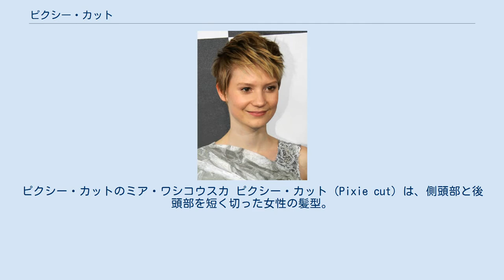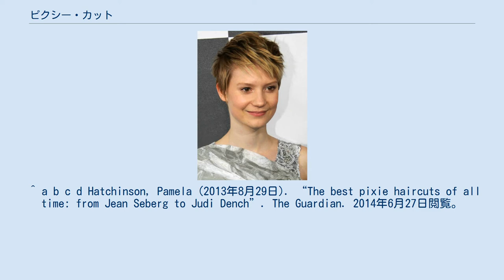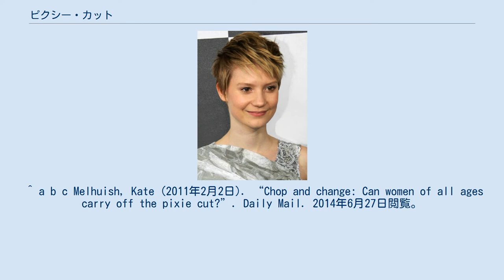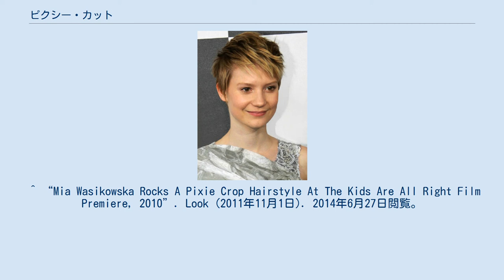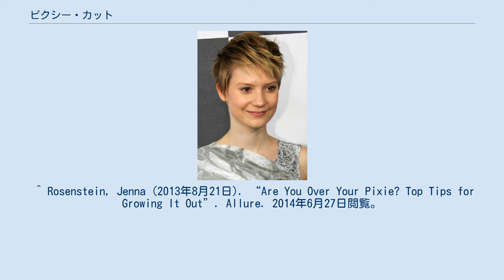ピクシー・カット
ピクシー・カットのミア・ワシコウスカ ピクシー・カット（Pixie cut）は、側頭部と後頭部を短く切った女性の髪型。
 1953年、映画『ローマの休日』のオードリー・ヘプバーンによって人気を得た。
 ジーン・セバーグは、オットー・プレミンジャー監督の映画『悲しみよこんにちは』に出演するにあたって、ピクシー・カットにした。
登場人物にちなんで「セシルカット」とも呼ばれた。
 1967年、ロマン・ポランスキー監督の映画『ローズマリーの赤ちゃん』のためにミア・ファローの髪がヴィダル・サスーンによってピクシー・カットに切られたことは、髪の歴史において最も有名な瞬間とされている。
 アン・ハサウェイ、アニー・レノックス、ビヨンセ、キャリー・マリガン、シャーリーズ・セロン、エマ・ワトソン、エヴァン・レイチェル・ウッド、ハル・ベリー、ヘレン・ミレン、ジェニファー・ローレンス、ジュディ・デンチ、ミア・ワシコウスカ、ミシェル・ウィリアムズ、マイリー・サイラス、ナタリー・ポートマン、オリヴィア・サールビー、パメラ・アンダーソン、リアーナ、シャロン・ストーン、蒼井優などがいる。
 ^ a b 品田, 英雄 (2014年5月16日). “植物の力をライフスタイルにとり入れる“ボタニカル女子”って？（3/3）”. 日経トレンディネット. 2014年6月27日閲覧。
 ^ Guiducci, Mark (2013年11月6日). “Shock Values: Jennifer Lawrence's Pixie Cut Takes Facebook”. Vogue. 2014年6月27日閲覧。
 ^ a b c d Hatchinson, Pamela (2013年8月29日). “The best pixie haircuts of all time: from Jean Seberg to Judi Dench”. The Guardian. 2014年6月27日閲覧。
 ^ Ginsberg, Merle (2012年5月10日). “Mia Farrow Tweets Her Vidal Sassoon 'Rosemary's Baby' Haircut Was a ‘Prank’”. The Hollywood Reporter. 2014年6月27日閲覧。
 ^ a b c Gordon, Naomi (2012年8月14日). “Miley Cyrus, Emma Watson, Anne Hathaway: Stars with pixie cuts - pics”. Digital Spy. 2014年6月27日閲覧。
 ^ Chan, Jennifer (2013年8月7日). “Beyoncé's Pixie Cut: Singer Shows Off Short, Blond Hair - See the Pics!”. E. 2014年6月27日閲覧。
 ^ a b c Melhuish, Kate (2011年2月2日). “Chop and change: Can women of all ages carry off the pixie cut?”. Daily Mail. 2014年6月27日閲覧。
 ^ Vultaggio, Maria (2013年2月24日). “Charlize Theron's Fearless Pixie Haircut: Love It Or Hate It?”. International Business Times. 2014年6月27日閲覧。
 ^ Weiss, Shari (2011年6月21日). “Evan Rachel Wood debuts pixie cut at 'True Blood' premiere after chopping off her long locks”. Daily News. 2014年6月27日閲覧。
 ^ “ジェニファー・ローレンス、新しいピクシー・カットに大満足！”. Vogue (2013年11月26日). 2014年6月27日閲覧。
 ^ “Mia Wasikowska Rocks A Pixie Crop Hairstyle At The Kids Are All Right Film Premiere, 2010”. Look (2011年11月1日). 2014年6月27日閲覧。
 ^ a b c Meltzer, Marisa (2014年5月1日). “A...